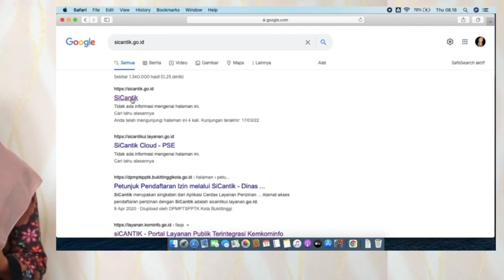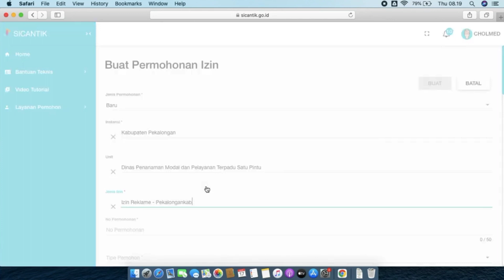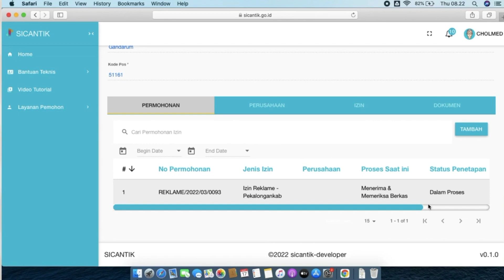Tutorial Pengajuan Permohonan Perizinan Melalui Si Cantik Cloud